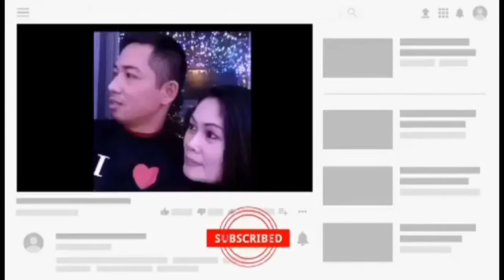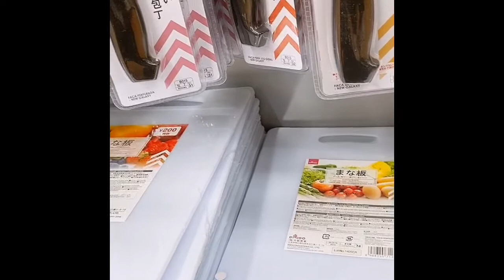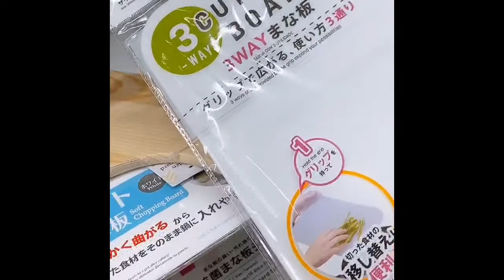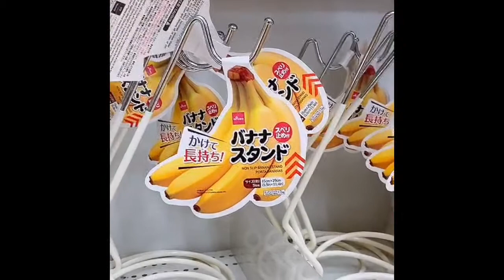Mura Na Made In Japan Pa